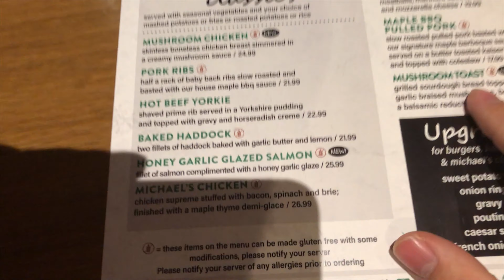WE SURPRISED OUR FAVORITE CO-WORKER !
A group of us decided to surprise our favorite co-worker because she works so hard and make our job easier and stress free! Also it is the holidays season and the perfect time to do something special! I hope you enjoy!

 / djth3hotsauce

 / djth3hotsauce

 / djth3hotsauce

 / djth3hotsaucee